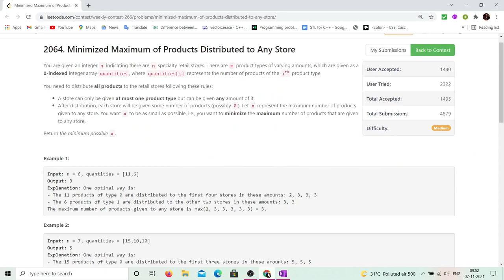2064. Minimized Maximum of Products Distributed to Any Store | Leetcode Weekly Contest 266 | DSA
Friends This is a very good  Problem of Binary Search. You will see How easily Binary search solve your problem if your answer exist in given range.